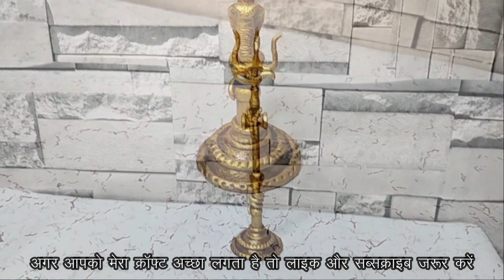Making a TRISHUL at Home?! 🤔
Hi friends welcome to my YouTube channel Craft aura and today I am going to show you that how can we make a trishul idol from waste material guys it's looking very pretty you can make it with very easy method I am sure you guys like it 😊😊... thank you. Harshit pandey

Materials we need

1 Fevicryl moldit clay
2 Acrylic color
3 Diya 🪔
4 Used pencil ✏️
5 Wire
6 Chess pieces

Sculpture tools -

Other video link's

       * M  A  I  N        S  U  P  P  L  I  E  S *

PHONE STAND

COLLER MICROPHONE

          * O U R    S O C I A L    M E D I A *